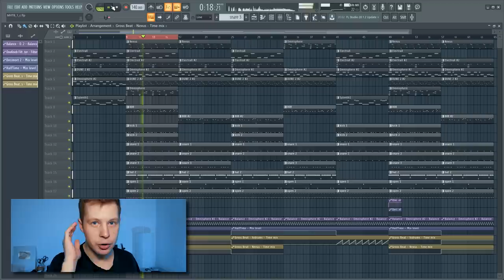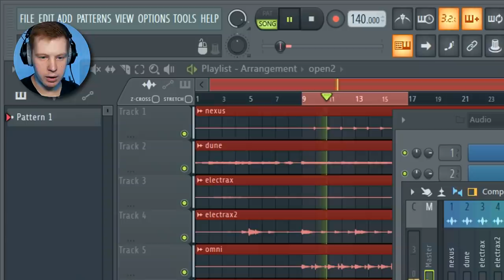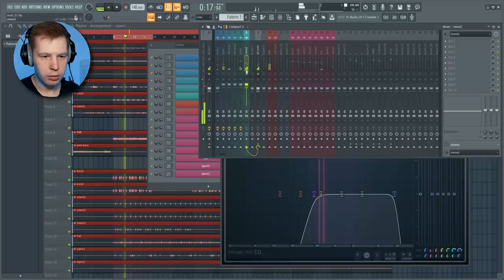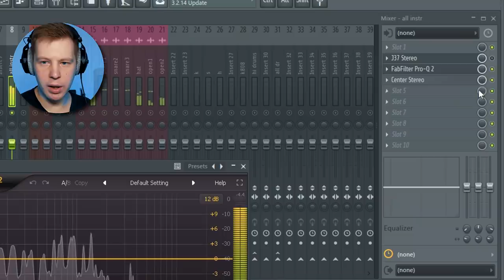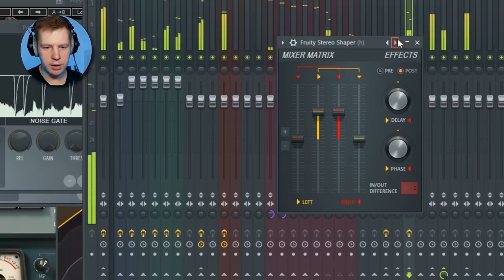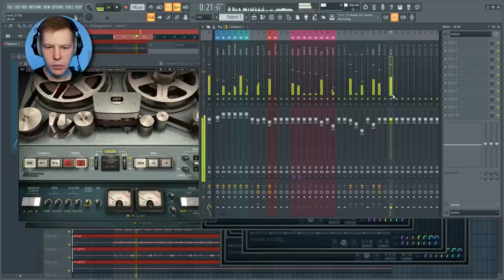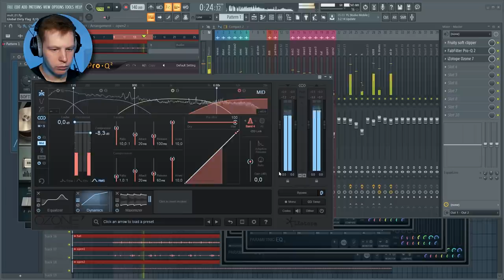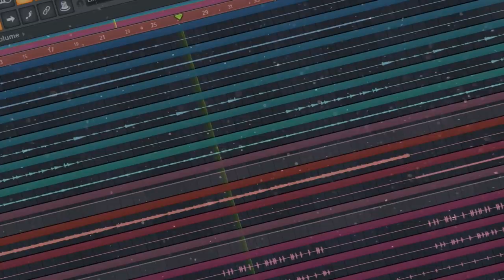СВЕДЕНИЕ СЛОЖНОГО TRAP БИТА В FL STUDIO 20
В этом новом видео на канале Школа Битмейкинга Я продемонстрирую сведение и мастеринг минуса из прошлого видео ( Рецепт сложного трэп бита ). В этом видео мы сделаем баланс громкости инструментов, решим все частотные конфликты между звуками, сделаем расширение стереобазы и просто сделаем наши  инструменты более сочными и красивыми. Так же мы займемся битом. Сделаем ударные более качевыми и пробивными, бочку (kick) более басовой, ас более жирным и свяжем все это с мелодией в один целостный, мощный, сложный и сведенный трэп минус, актуальный в 2019 году.
Когда этот видос соберет 2001 лайк, я выложу этот проект в своем паблике ВК